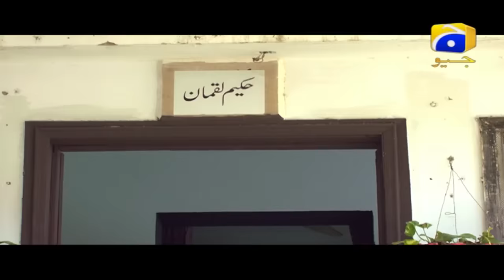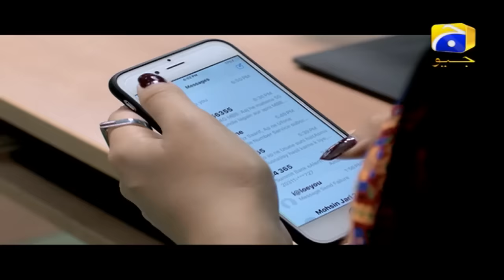Romeo Weds Heer - Episode 1 | HAR PAL GEO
7th Sky Entertainment presents Feroze Khan and Sana Javed in a complete new avatar. The first look of the serial unveiled by Geo Entertainment features the title track of Romeo Weds Heer, sung by the renowned singers Aima Baig and Sahir Ali Bhagga, and the colorful music video for the track has been choreographed by Wahab Shah.  The track is full of fun and entertainment and the screen chemistry of Feroz & Sana in the dance number is amazing. The dance number of Romeo Weds Heer has made the audience glued to the screen. Romeo Weds Heer is scheduled to go on air in October 2018 on Geo TV.

So fasten your seat belts belts & get ready for the fun & excitement in a signature Rom-com to celebrate the true colors of love & happiness in the one & only love story of the year.

Written by: Dr. Muhammad Younis Butt
Directed by: Anjum Shahzad
Produced by: Abdullah Kadwani & Asad Qureshi
Production House: 7th Sky Entertainment